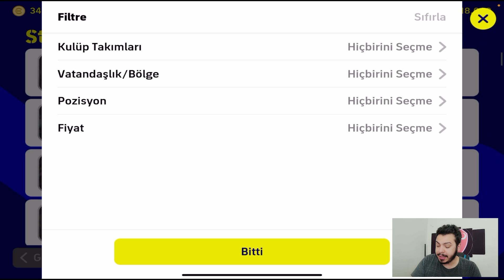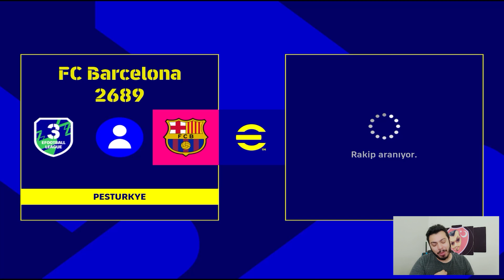1 MİLYON GP YE MBAPPE ALDIM, 3 DK DA GOL ATTI !!! EFOOTBALL 2022 MOBİLE